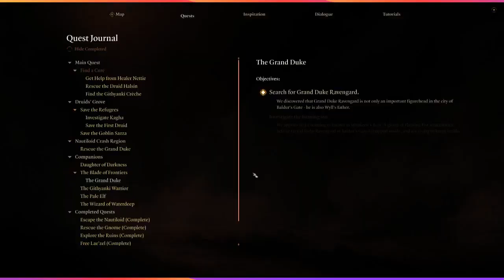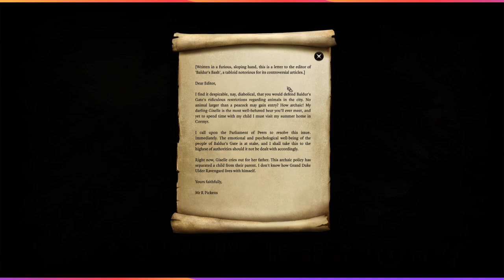Baldur's Gate 3 11 07 23 Gnoll Fights , Wakeen's Rest, and meeting Karlach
Baldir's Gate 3 Bard gameplay gnoll fights, rescue at Wakeen's Rest, and meeting Karlach for the first time.